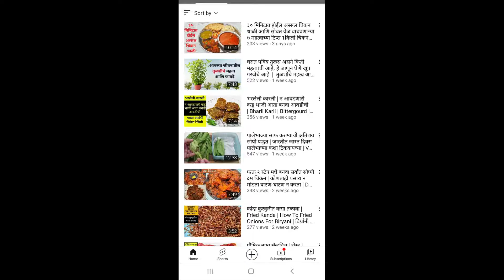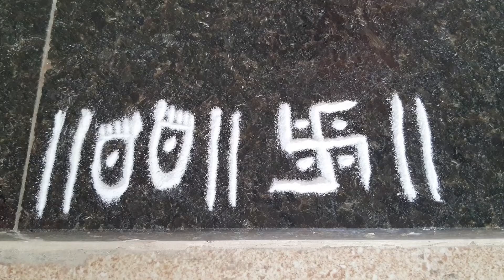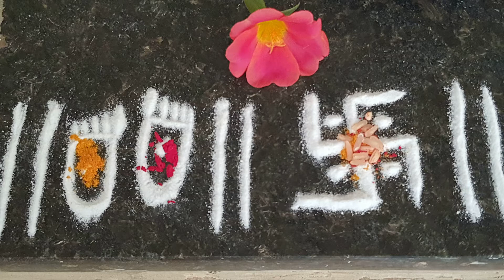रांगोळी का काढावी? | माता लक्ष्मीच्या पावलांसोबत कोणते शुभ चिन्ह काढावे?| Rangoli | Rangoli Mahatva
शुभ: लाभ देणारी रांगोळी
माता लक्ष्मीच्या पावलांसोबत काढा लाभ देणारे हे एक शुभ चिन्न
रांगोळीचे महत्व
रांगोळी का काढावी
Rangoli
importance of rangoli